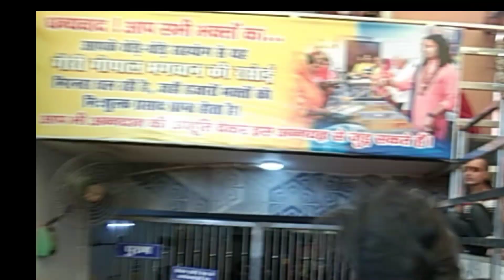Aaji Bhi ethiki aasanti Shree Krishna | vlogs | odia vlogs | vlogs in Odia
About this video :- Aaji Bhi ethiki aasanti Shree Krishna | Swapna vlogging | Odia vlogging | vlogs | odia vlogs | vlogs in Odia